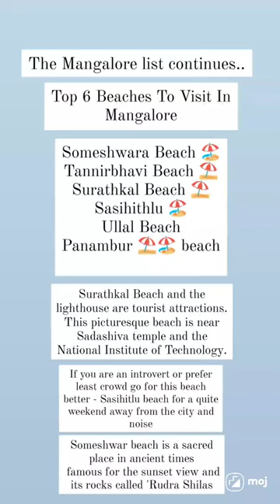The Best Mangalore Tourist Places You Must Visit!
In this video, we'll share with you the best tourist places you MUST visit in Mangalore, Karnataka. From the famous Kannada film industry to the beaches, we'll show you everything you need to know about this amazing city!

If you're visiting Mangalore, be sure to check out these tourist destinations! These places are some of the most popular in Mangalore, and they're definitely worth a visit! With so much to see and do in Mangalore, this video is a great way to get started!

In this video, we're going to share with you the best Mangalore tourist places you must visit! From the stunning beaches to the interesting history, there's something for everyone on our list.If you're planning a trip to Mangalore soon, be sure to check out these places! Not only will you have a great time, but you'll also learn about the city's unique history and culture.

 With our help, you'll have no problem finding the best Mangalore tourist places to visit!If you're planning a trip to Mangalore, India, you'll want to check out these tourist places you must visit! From the beach to the nightlife, these are the best places to spend your time in Mangalore!If you're wondering what to do in Mangalore, these are the best tourist places to visit! From the sandy beaches to the lively nightlife, these are the highlights of a visit to Mangalore! With so much to see and do in Mangalore, this is the perfect way to get to know the city and its people!